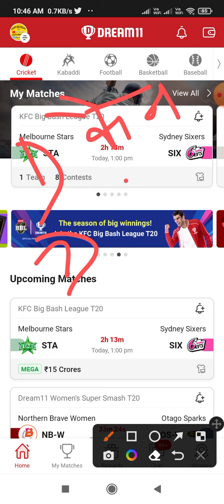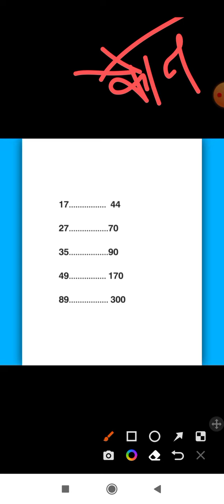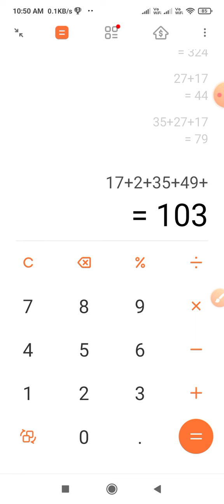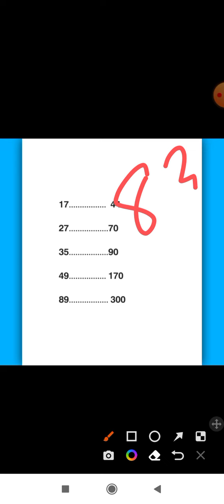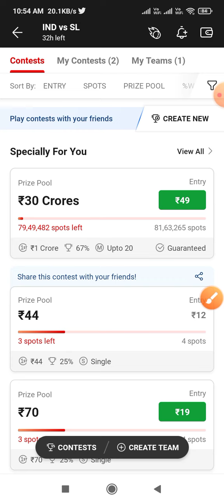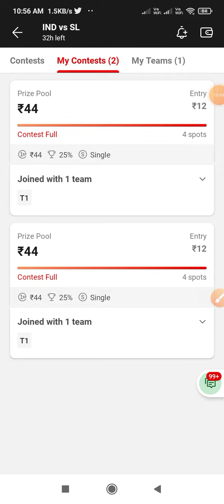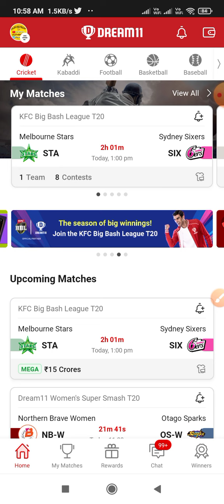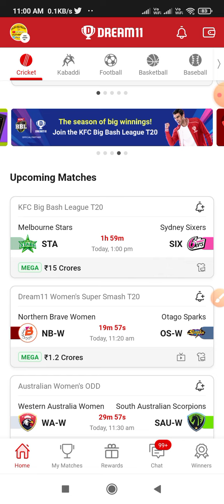dream11 small league winning tips 2023 | dream 11 winning trick 2023|ड्रीम11 में कैसे जीते 2023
how to play Dream11 2023
how to play Dream11 in hindi 2023
ड्रीम 11 कैसे खेला जाता है
ड्रीम 11 कैसे खेले
ड्रीम11 कैसे जीते 2023

Best dream 11 tips 2023
Tips and tricks for dream11 2023
Dream11 winning tricks 2023
dream11 small League winning tips 2023
dream11 small League tricks 2023
dream11 small League tips and tricks 2023
Dream11 investment plan 2023